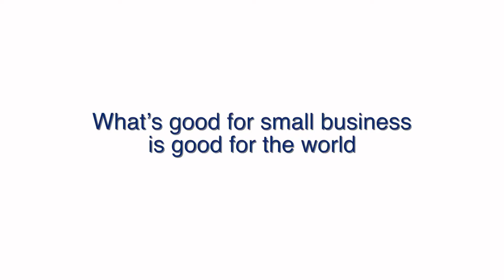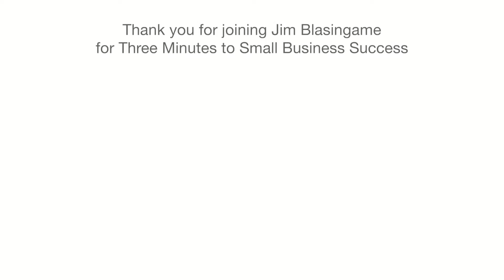What's good for small business is good for the world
The Small Business Advocate Jim Blasingame explains why what's good for small businesses is actually good for the entire world.